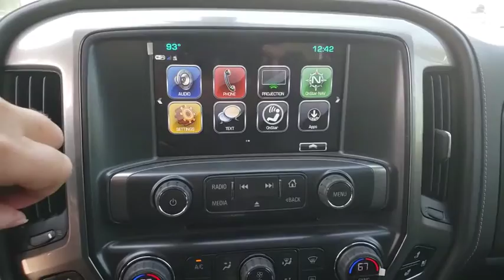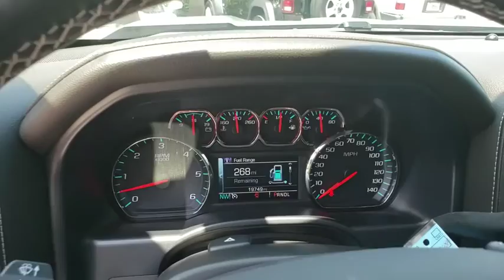2018 Chevrolet Silverado 1500 New Smyrna Beach, Port Orange, Edgewater, Daytona Beach, Deland, FL PL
Silver Ice Metallic Used 2018 Chevrolet Silverado 1500 available in New Smyrna Beach, Florida at New Smyrna Beach Chevy. Servicing the Port Orange, Edgewater, Daytona Beach, Deland, FL area.
2018 Chevrolet Silverado 1500 LTZ - Stock#: PL15768A - VIN#: 3GCPCSEC3JG494078

Clean CARFAX. CARFAX One-Owner. BACKUP CAMERA, BLUETOOTH, HANDS-FREE, LEATHER SEATS, Automatic, Jet Black w/Leather Appointed Seat Trim. Summit White 2018 Chevrolet Silverado 1500 LTZ 1LZ RWD Automatic EcoTec3 5.3L V8Jeremy's Deal of the Day!!!